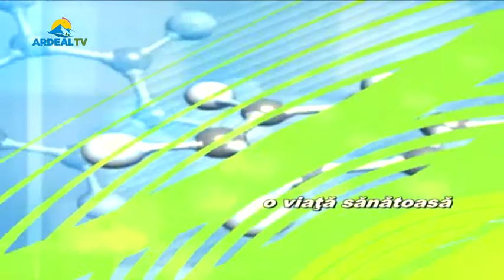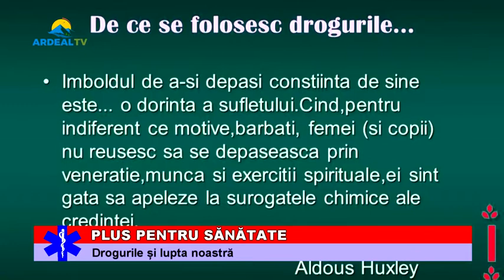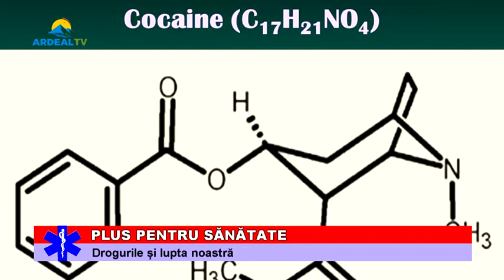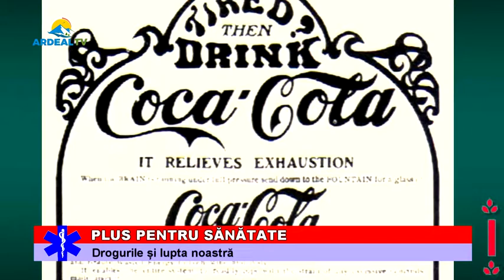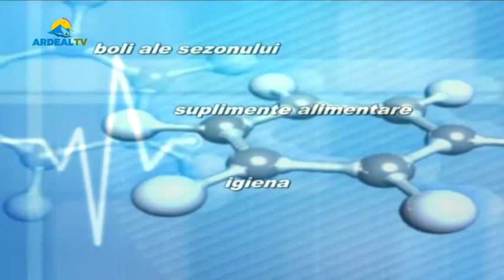Plus pentru sănătate - Drogurile și lupta noastră